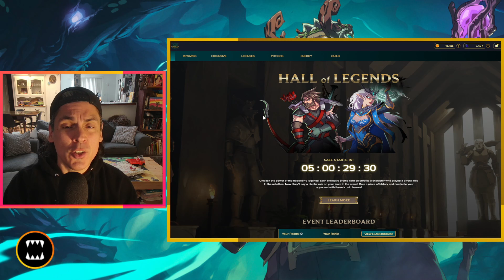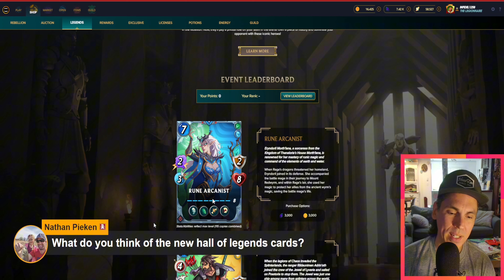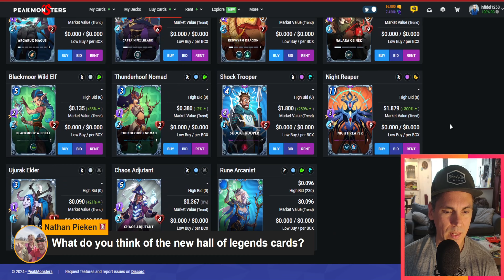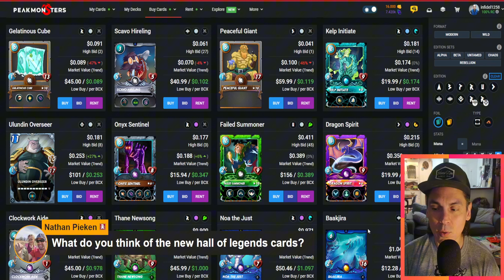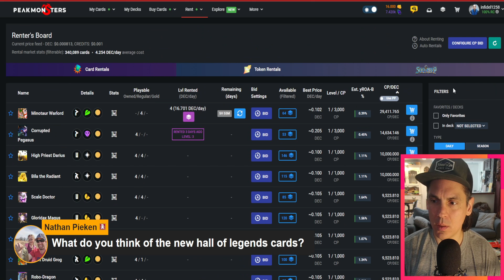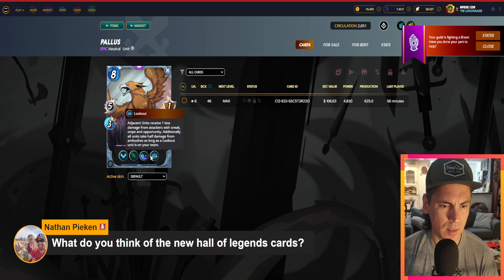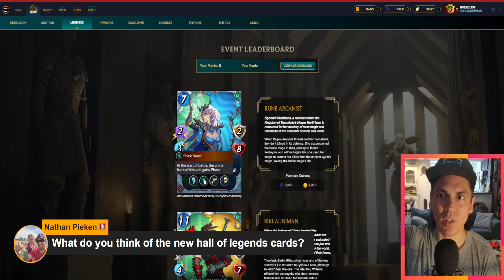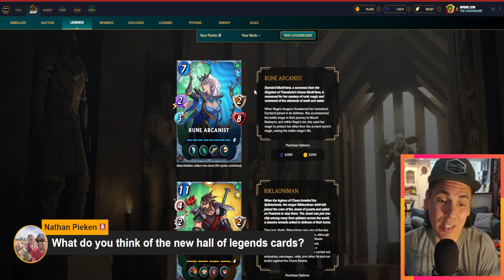New Hall of Legends | Splinterlands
In this video I do a deep dive on the latest Hall of Legends characters, their lore, their abilities and their intrinsic value. Are these worth buying and if so why or why not? Let's discuss it!